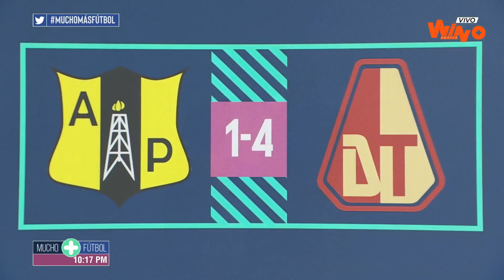Alianza Petrolera vs. Tolima (Highlights) | Liga BetPlay Dimayor 2021-2 | Cuadrangulares - Fecha 1